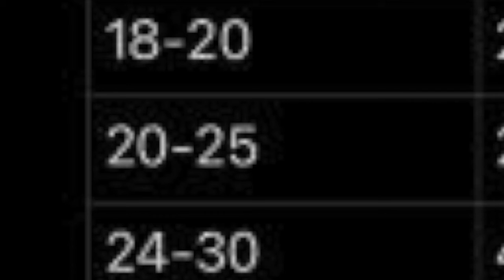Skyler Cup - Matchday 7